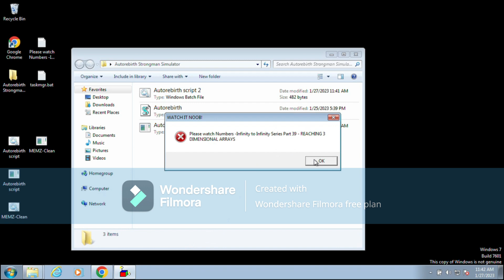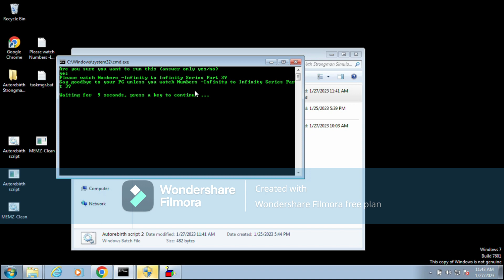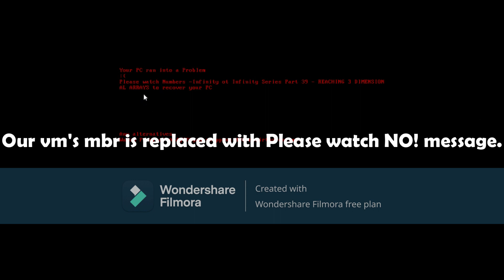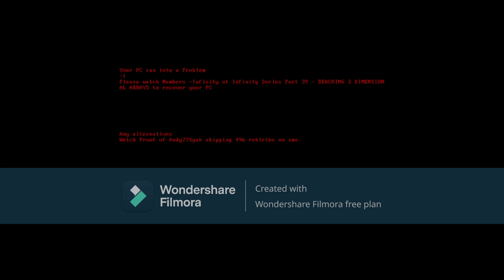AutoRebirthScripter.exe | This virus destroys your MBR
Warning: Do not run this file on your Computer, this file is executed on a Virtual Machine so I am not responsible for any damages made to your Computer.
Please watch NO! made this virus to force everyone watch Numbers -Infinity to Infinity Series Part 39 - REACHING 3 DIMENSIONAL ARRAYS
Download Link(if you want to test it on VM): Soon, Please watch NO! just gave it to me.